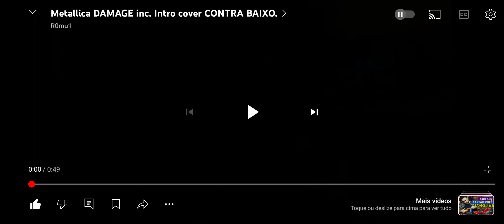Metallica Damage inc. Intro cover Contra baixo. Meu filho Rômulo! 🎸